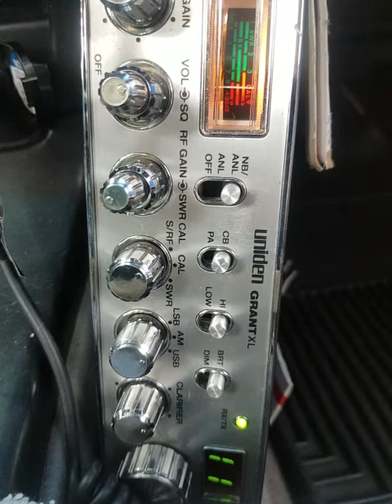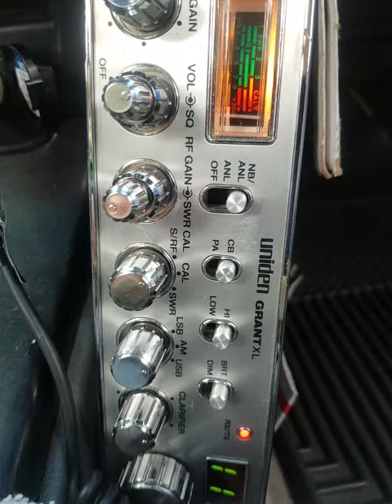03-28-2022 ModSqd BlkSmoke/SC 222/CA 319/MS UnderDog/CA